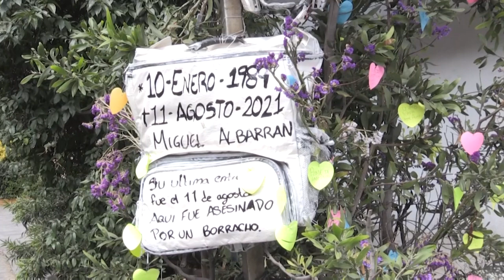Accidentes, secuestros, asesinatos: los repartidores luchan por su seguridad en México | AFP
Decenas de accidentes mortales, secuestros y hasta asesinatos: los repartidores de comida de Ciudad de México se unen para reclamar, al igual que sus colegas en otros países, sus derechos laborales ante las plataformas de servicios, adaptando su lucha a los peligros propios de la megaurbe mexicana.